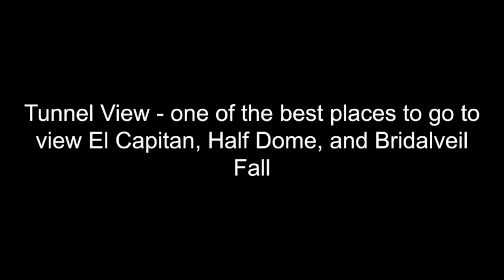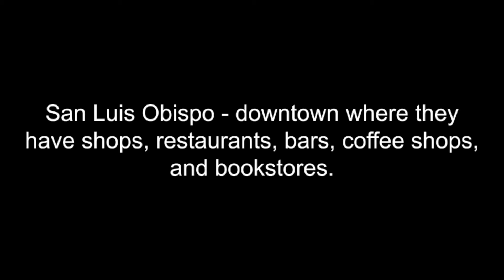California Road Trip Itinerary - Los Angeles to San Luis Obispo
Enjoy this video of California road trip Itinerary, Los Angeles to San Luis Obispo. In this video I will show you know places to go along the way and what to do and see at each place. The route starts at Los Angeles and ends with San Luis Obispo. You start at Los angles, second Yosemite, third Lake Tahoe, fourth Napa valley and fifth San Luis Obispo. This route is the same I did and all these places I went to and is so much fun. Great video to watch if you need help with your California road trip.